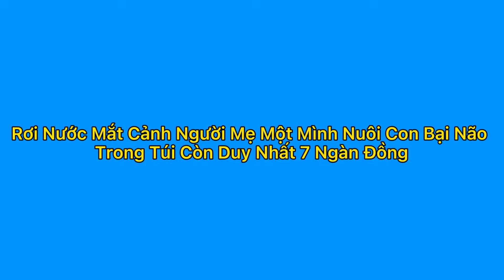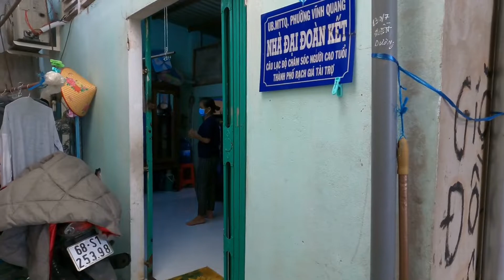Rơi Nước Mắt Cảnh Người Mẹ Một Mình Nuôi Con Bại Não / Trong Túi Còn Duy Nhất 7 Ngàn Đồng